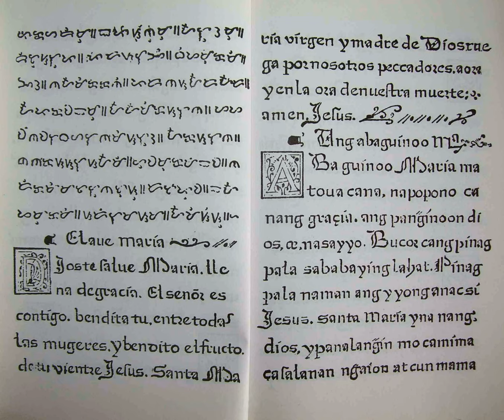Baybayin | Wikipedia audio article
This is an audio version of the Wikipedia Article:
Baybayin

SUMMARY
Baybayin (Tagalog pronunciation: [baɪˈbaɪjɪn]; pre-kudlit: ᜊᜊᜌᜒ, post-kudlit: ᜊᜌ᜔ᜊᜌᜒᜈ᜔, kudlit + pamudpod: ᜊᜌ᜔ᜊᜌᜒᜈ᜴), also known as Badlit, refers to the various different styles of indigenous writing in The Philippines that are collectively called “Suyat,” including Buhid, Hanunó'o, Tagalog, Tagbanwa (Apurahuano), Kulitan, and others. Although they can all technically considered “Baybayin,” this article will primarily be discussing the Tagalog variety.
Baybayin is an ancient script used primarily by the Tagalog people. Baybayin is an indigenous Indic script that has been widely used in traditional Tagalog domains. It is one of the many suyat scripts in the Philippines. It continued to be used during the early part of the Spanish colonization of the Philippines until largely being supplanted by usage of the Latin alphabet. Baybayin is well known because it was carefully documented by scribes during the colonial era.
The term baybayín literally means "to spell, write, and syllabize" in Tagalog. Baybayin was extensively documented by the Spanish. Some have incorrectly attributed the name Alibata to it, but that term was coined by Paul Rodríguez Verzosa after the arrangement of letters of the Arabic alphabet (alif, ba, ta (alibata), "f" having been eliminated for euphony's sake).It is one of a number of individual writing systems used in Southeast Asia, nearly all of which are abugidas where any consonant is pronounced with the inherent vowel a following it—diacritics being used to express other vowels. Many of these writing systems descended from ancient alphabets used in India over 2000 years ago.
The Archives of the University of Santo Tomas in Manila, one of the largest archives in the Philippines, currently possesses the world’s biggest collection of ancient writings in Baybayin script. The chambers which house the scripts are part of a tentative nomination to UNESCO World Heritage List that is still being deliberated on, along with the entire campus of the University of Santo Tomas.